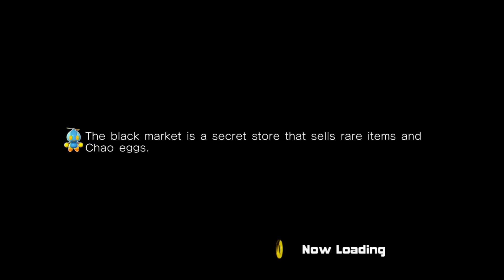sonic adventures 2 battle wild canyon #2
this time as knuckles the treasure hunter we find that Dr eggman stole the master emerald for knuckles and rouge  his they was arguing and knuckles fly kicked the master emerald and it broke with every like piece flying every where now knuckles need to find all parts of the master emerald before  rouge and but them back together and the first place he looks is an wild canyon and for some reason he got a beeper that beeps every time he gets close to one hope he finds what he looking for also knuckles finds he way in the choa garden with animals coming out of his chest because why not also the animals get eaten by the cute choas
that I need to name